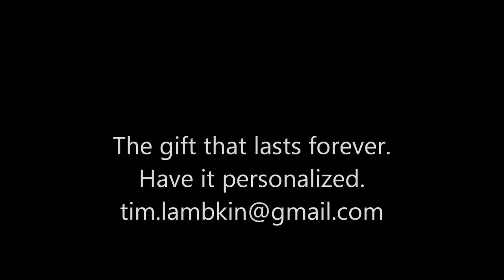Chops Knives - Custom Made Knives - Gallery #8.wmv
Just finished. This one has some major eye appeal!!! Pics don't do it justice!!! This one has some of natures camo going on with the colors. American made Alabama Damascus steel on the blade and this baby will hold an edge!!! Green color scheme, nickel silver and mosaic pins. Giraffe bone handles. This is a good sized knife. 9" overall and 4 9/16" cutting edge. Someone needs to buy this one before I decide to keep her!!! Thanks for lookin, Tim